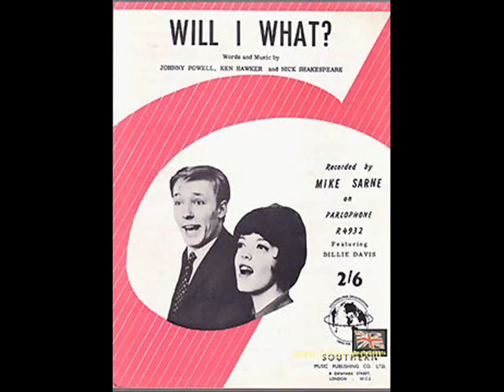Mike Sarne - Wendy Richard....Come Outside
Novelty Rock n' Roll